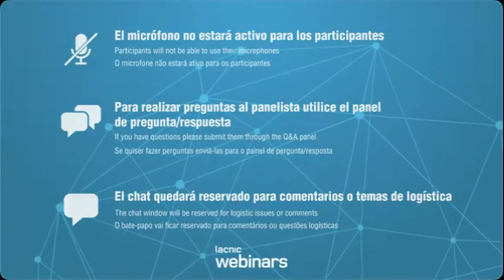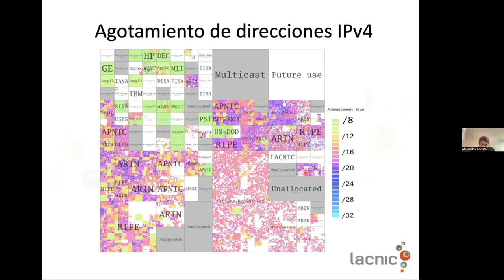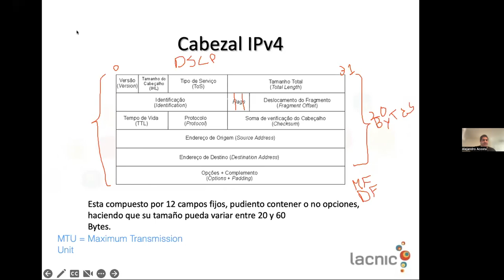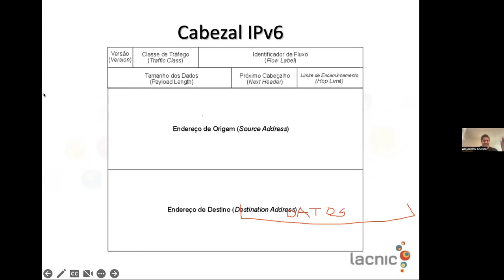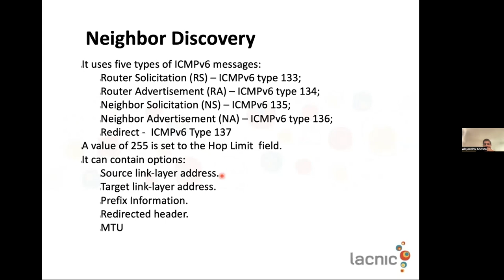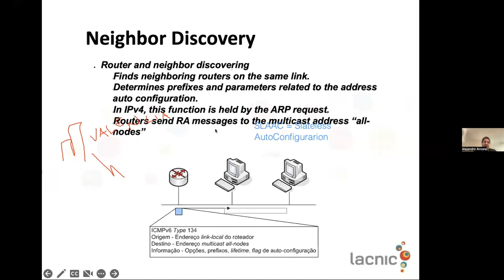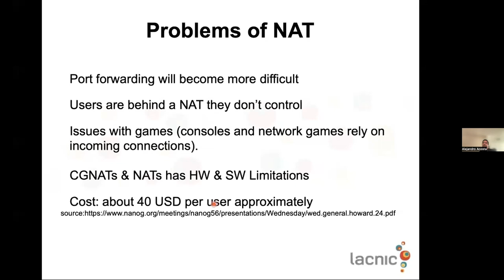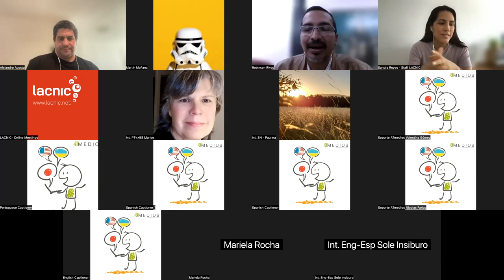Fundamentos IPv6 - Português